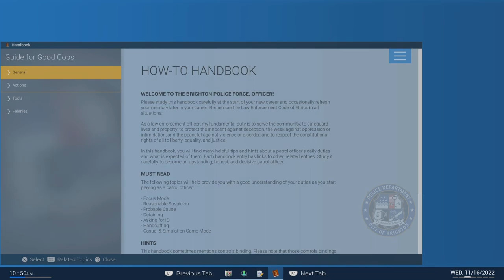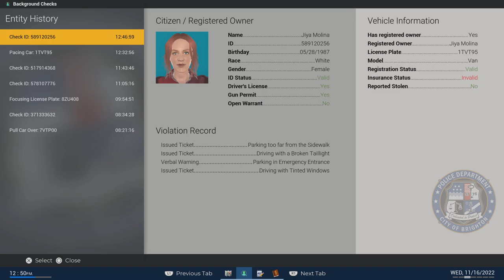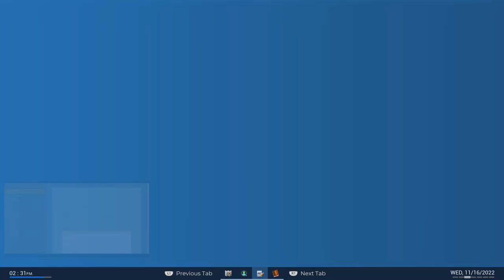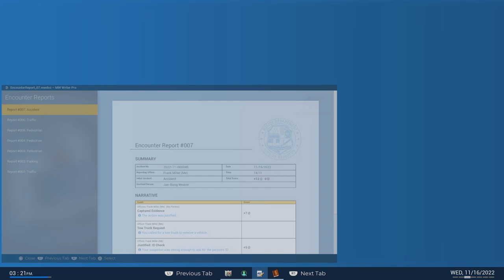Police Simulator: Judge Mike Dredd edition